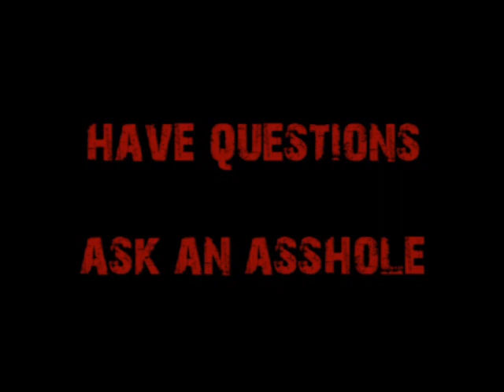Request-Nobody Likes Self Pitying Cunts So Stop It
The vaccine for self-pitying nerds (typically men) who can't find friends, never kissed a girl, and can't find a job is to rebuke their premise.  They're lazy fucks who don't want to try and they know it.  So take the kids gloves off and tell them their lives will be wasted if they keep going down that route.